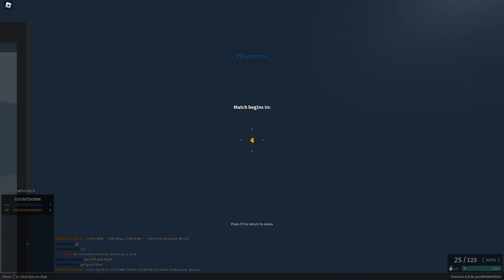Roblox Phantom Forces 1/?